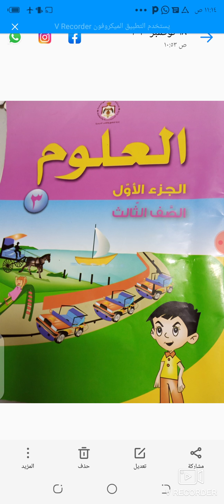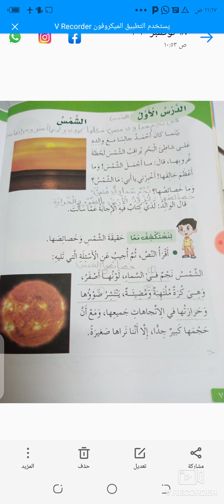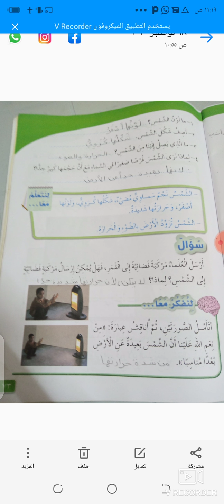الصف الثالث لمادة العلوم وحدة الكون والحياة (الشمس)